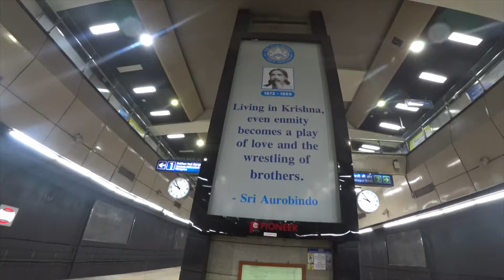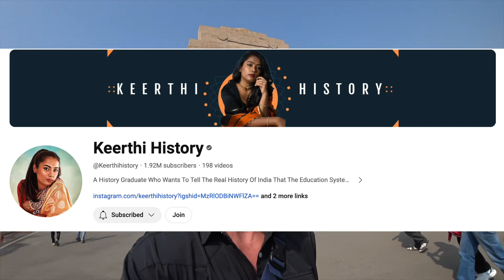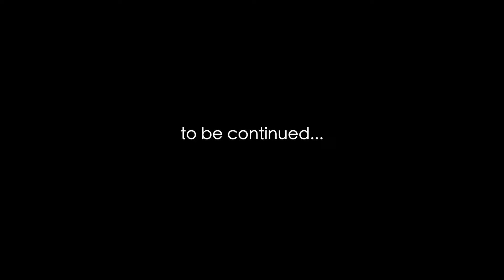EXPLORING INDIA GATE IN DELHI 🇮🇳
While walking around India Gate, this lady got me good! A whole ten rupees! 😆

The main topic and the majority of this video I talk about another YouTuber's video on how she was ashamed that India was doing these things for so long after India had gained its independence from Britain. I mention just 3 or 4 of the things she mentions in her video so if you want to see her video and her explanation, please watch it

At the end of the video, I offer my two cents on why I think events unfolded the way they did and the reason you didn't necessarily see a complete cleansing of all things British in India. The biggest reason I believe there wasn't a "clean house" moment in India is because there wasn't a war fought between the two sides. Also, I think the British were trying to protect their economic interests and try to leave India on as good of terms as possible. That might have worked.

In comparison to the Dutch and how they handled things post WW2, they tried to come back to Indonesia and reclaim their colony. A bloody 4-year war ensued and in the end Indonesia won its independence. Other than the old crumbling colonial buildings, you'd be really hard-pressed to find any trace of the Dutch colonial past in Indonesia these days.

In the end, both countries gained their independence and now are free of their colonial oppressors, and that's all that matters.

00:00 Rickshaw ride to station
00:46 New Delhi Metro Station
01:45 Arriving at Kartavya Path
03:08 Back to the Sony!
03:38 Why Did India Do These Things For So Long?
07:09 Meet the SCAMMER
08:26 Dodging Touts
12:22 My Final Thoughts
15:17 In The Next Video...